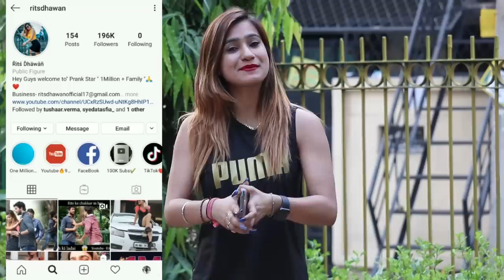Flirting Prank With Girl | Pure Gold Digger | Rits Dhawan